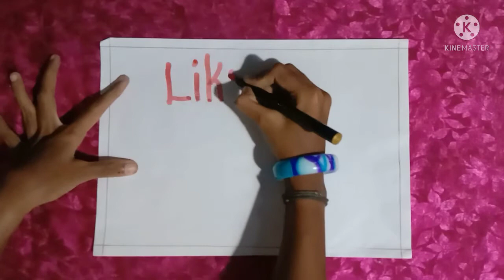வீட்டிலேயே Sketch pen செய்யலாம் 😃😃// Homemade Sketch with 3 Ideas 😲😲😲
Hiii Friends. Welcome to Easy Kids Craft...